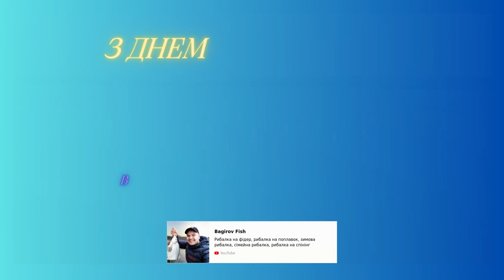Авторська пісня С.Ніколаєнко "Світловодськ"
Слова і музика Світлани Ніколаєнко